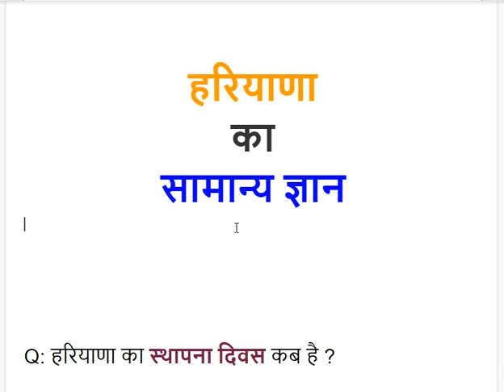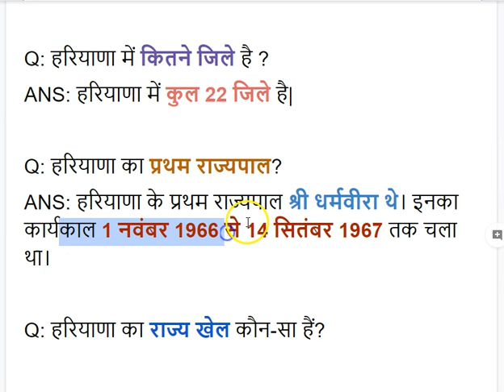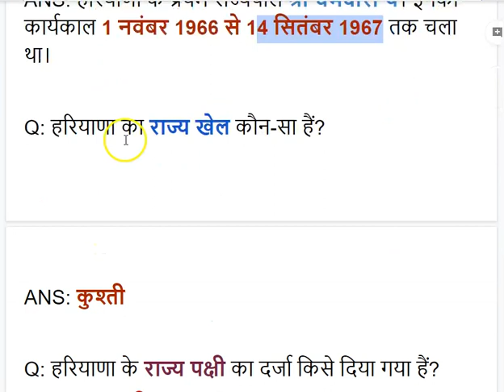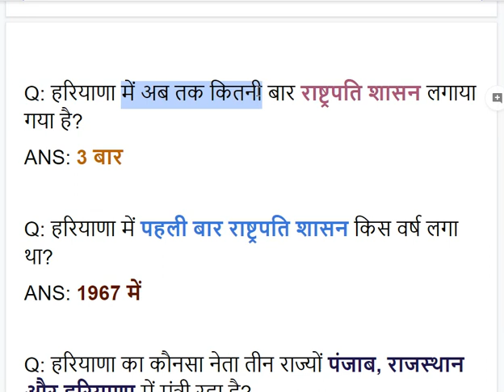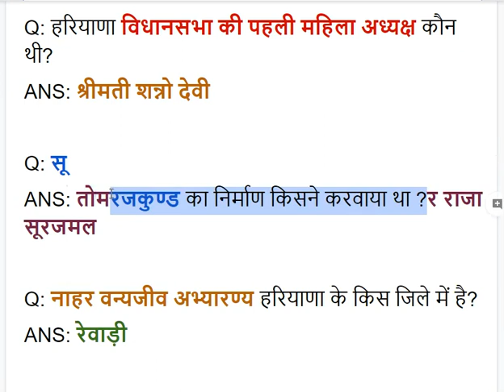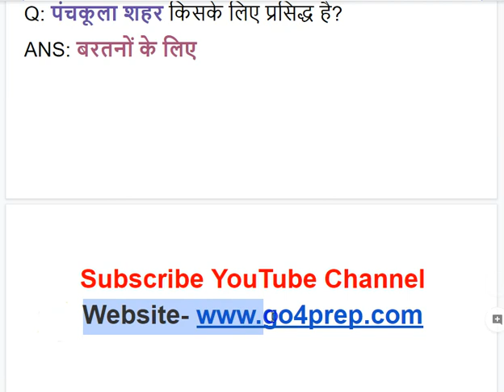Haryana GK Questions in Hindi for HSSC हरियाणा सामान्य ज्ञान [Part 1]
Haryana GK Questions in Hindi for HSSC Exams [Part 1] हरियाणा सामान्य ज्ञान
हरियाणा़ से संबन्धित सामान्य ज्ञान  Haryana General knowledge GK pdf in Hindi उपलब्ध है|
Haryana GK Online Quiz in Hindi, Haryana GK important Questions in Hindi Language